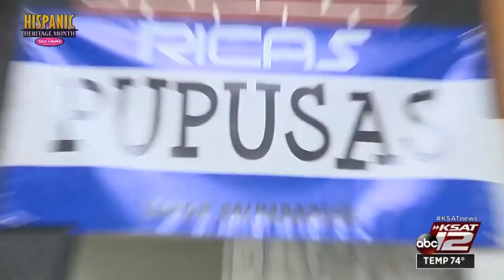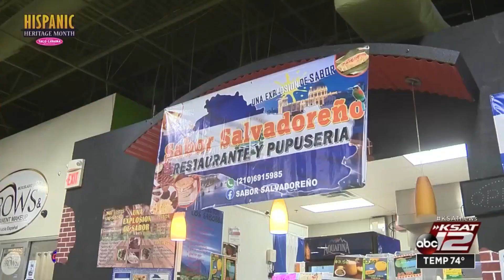Salvadoran entrepreneur seeks to share her savory culture with San Antonio community